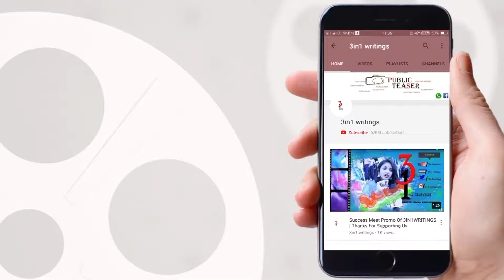Dandupalyam 4 Movie Pressmeet Highlights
Stay Connect Us On Facebook : Threeinone Web Channel